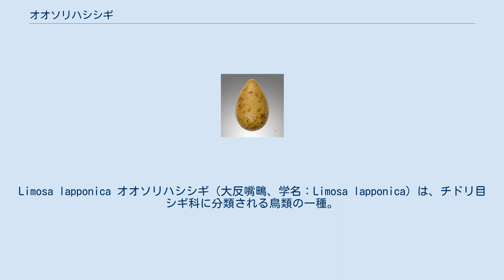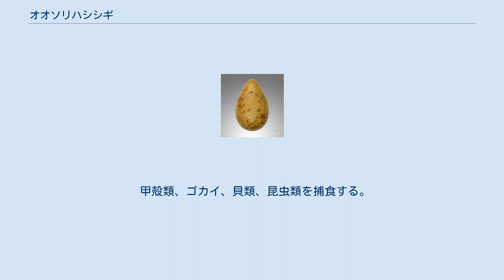オオソリハシシギ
Limosa lapponica オオソリハシシギ（大反嘴鴫、学名：Limosa lapponica）は、チドリ目シギ科に分類される鳥類の一種。
 和名の由来は、大きく反り返ったクチバシから。
 ユーラシア大陸北部からアラスカ西部の北極圏で繁殖し、冬季は、ヨーロッパ西北部からアフリカ、西南アジア、東南アジア、オーストラリアの沿岸部に渡り越冬する。
 日本へは旅鳥として春と秋に全国に渡来する。
 全長約39cm。
翼開長は70-80cm。
雌の方が、やや体が大きい。
嘴は長く上に反っており、基部は桃色で先にいくほど黒くなる。
足は黒くて比較的長い。
 成鳥夏羽雄は、顔から腹にかけての体の下面が赤褐色である。
体の上面は黒褐色の軸斑に、白と赤褐色の斑がある。
下尾筒は白い。
成鳥夏羽雌は、体全体の赤褐色みが薄い。
成鳥冬羽は雌雄とも、体の上面は灰褐色で、顔から胸にかけては淡い褐色である。
体の下面は白い。
 非繁殖期は干潟や河口の砂州、砂浜に生息する。
内陸部で観察されることはまれである。
非繁殖期には群れを形成して生活している。
繁殖期には、ツンドラや湿地に生息する。
 甲殻類、ゴカイ、貝類、昆虫類を捕食する。
 繁殖期は6-7月で、地上の窪みに枯れ草などを敷いて営巣する。
産卵数は普通4卵で、抱卵日数は19-21日。
普通は雌が抱卵する。
 「ケッ　ケッ　ケッ」と鳴く。